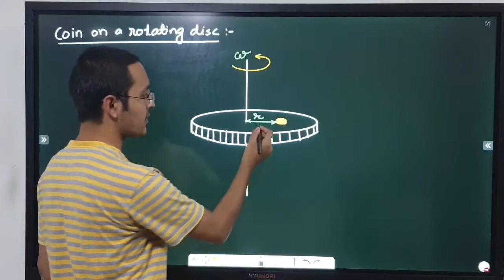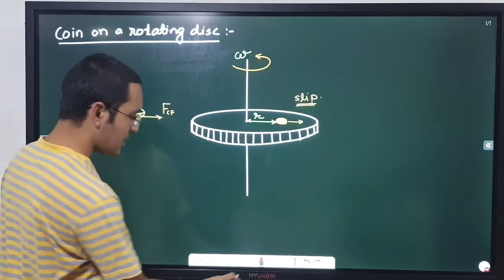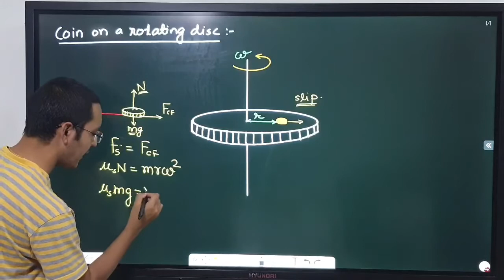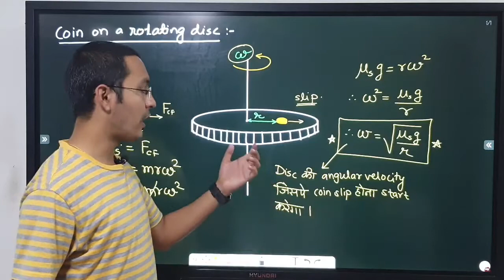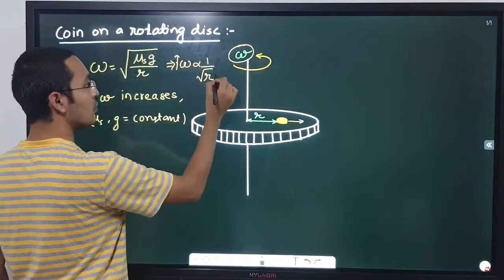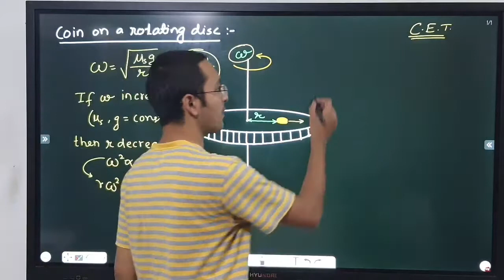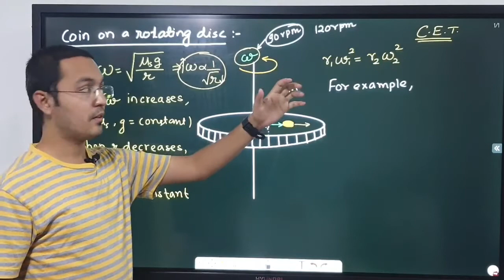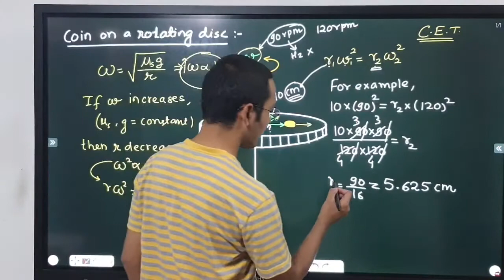13 COIN ON ROTATING DISC